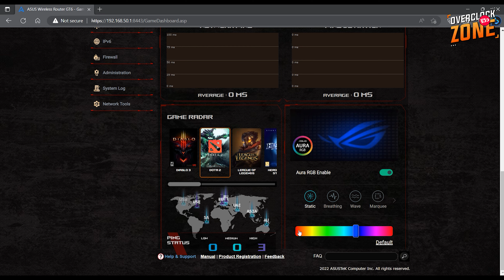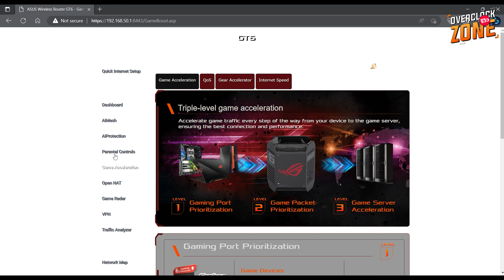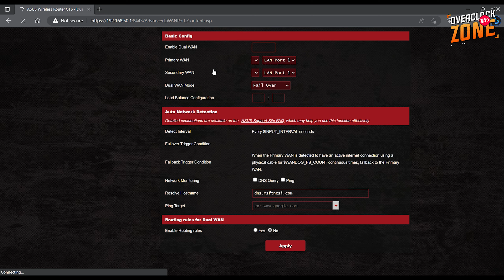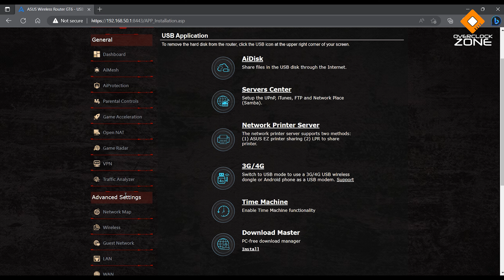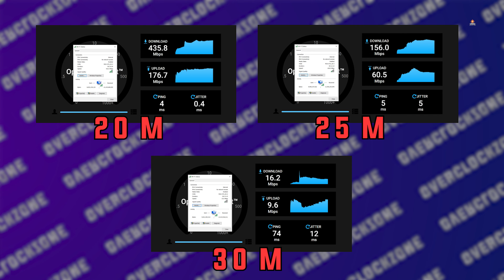รีวิว ROG Rapture GT6 - Mesh Wi-Fi (6) Router ตัวสุดสำหรับสายเกมโดยเฉพาะ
ทุกวันนี้นอกจากคอมสเปกเทพแล้ว ยังต้องหา Router สเปกเทพมาใช้กันด้วย อย่างเช่น ROG Rapture GT6 จากทาง ASUS ตัวนี้ ด้วยงบประมาณ 32,900 บาท แน่นอนว่าราคาโหดแบบนี้ คุณก็ต้องได้ความสุดมาตามยุคสมัย ซึ่งมันไม่ใช่แค่ Router สายเกมแบบธรรมดา แต่เป็น Mesh Wi-Fi สำหรับบ้านขนาดใหญ่ที่มีผู้ใช้เยอะๆด้วย มาพร้อมคลื่นแบบ Tri-Band AX10000 และพอร์ต LAN ที่รองรับการทำ Link Aggregation เพิ่มเติมเข้าไปได้อีก .. ประมาณว่าถ้าคุณเป็นสาย Gamer กระเป๋าหนัก ตัวนี้น่าจะเป็น Router ที่ตอบโจทย์คุณได้ครบทุกด้านได้อย่างง่ายๆเลย